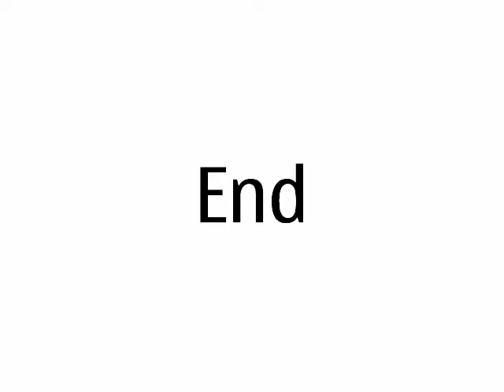Salamandra tour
Funny days of sailing